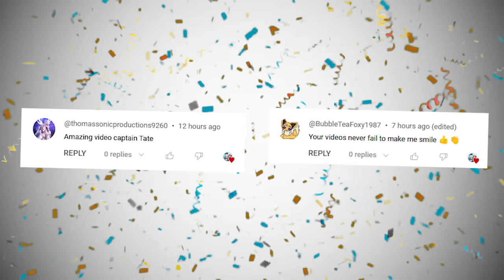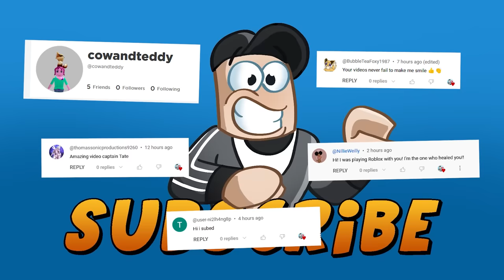Feeding People DISGUSTING FOODS in Eating Simulator!?